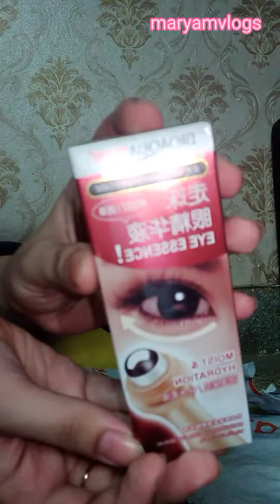Daraz shopping haul | vitamin C gel | serum 4 darakcircles| liquid eye shadow| maryamvlogs